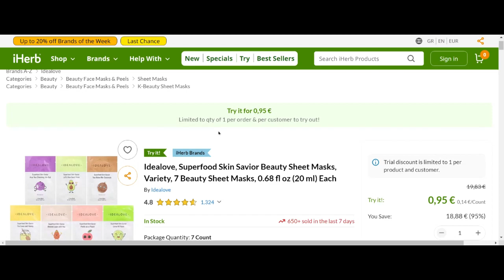Skincare with Idealove Sheet Masks Only $0.95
✨ Treat your skin to a nourishing boost with Idealove Superfood Skin Savior Beauty Sheet Masks! ✨ This variety pack features 7 unique masks formulated with natural ingredients to target different skin concerns.